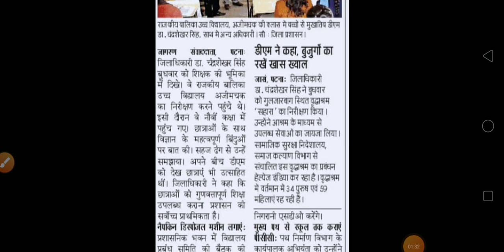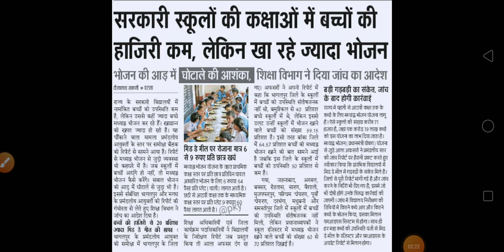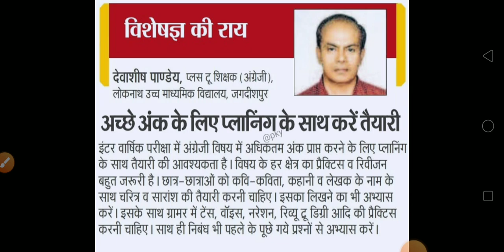भारत के सभी लोग हो जाए सावधान आने वाले समय में बहुत तेजी से चलेगी लू